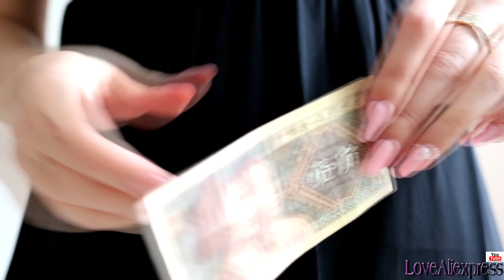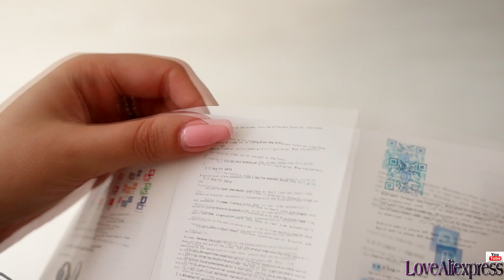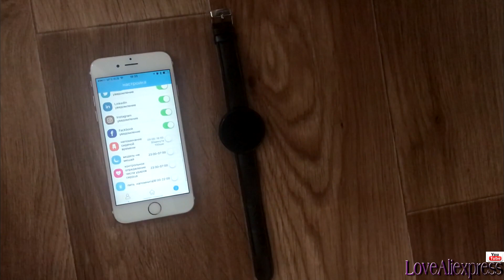ПОКУПКИ с ALIEXPRESS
*Мои параметры:

86-70-90
рост 162

(зайдите в выбрать цвет. помада там)